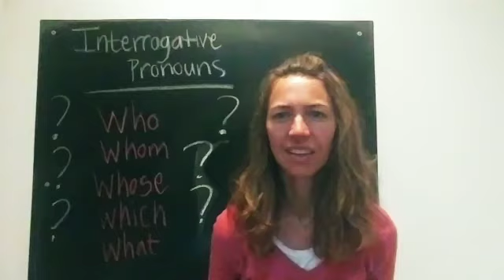Cycle 2 Week 9 English Manon